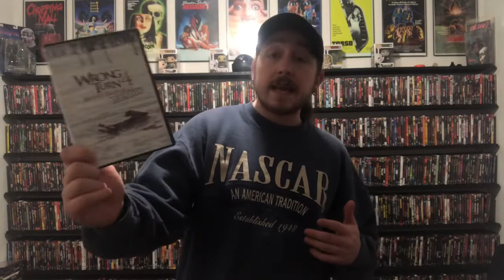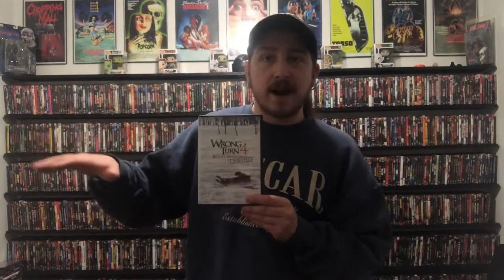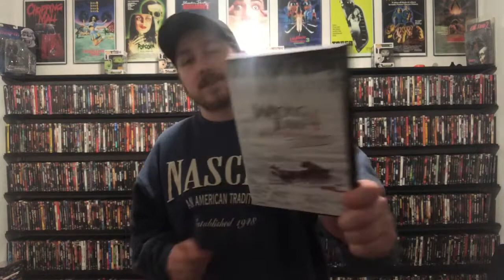Week 330(Winter Week): Wrong Turn 4: Bloody Beginnings(2011) Reviewed By MikeyFish Horror